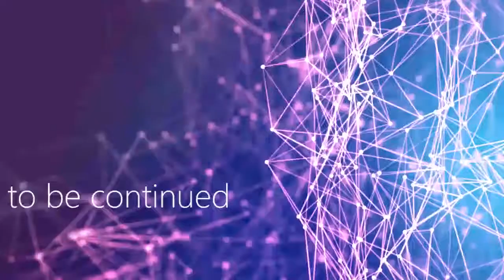TechDays Talks - Hur ställer man om och var börjar man?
En bakgrundsbeskrivning till vad man behöver tänka på när man ska gå till en publik molntjänst. Begrepp som personuppgiftsbiträde, personuppgiftsansvarig, datasubjekt reds ut.

Talare: Sara Wikström

Inspelat under TechDays 2018